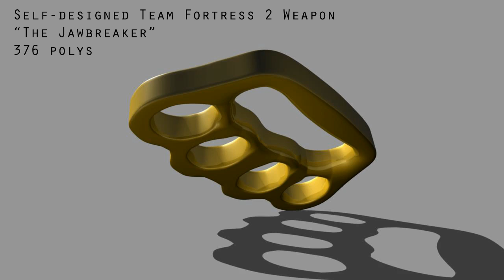Ryan Turnbull - The Jawbreaker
The Jawbreaker is a self designed Team Fortress 2 weapon used to replace the Heavy's fists. It deal 25% more damage, but has 80% less on a chance for a critical.